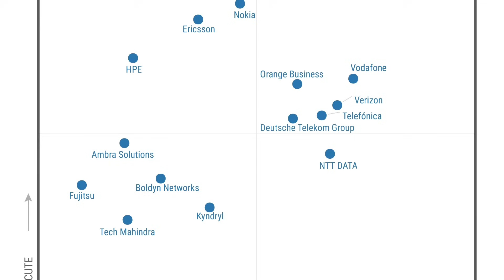Gartner’s Magic Quadrant Report: A Magical Misstep for 5G?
What in the name of Great Odin’s Raven is going on with Gartner’s Magic Quadrant for private 4G and 5G networks? 🧐

This first-ever report has caused a stir in the industry, and here’s why:

Combining 4G and 5G technologies creates confusion.
Conflating vendors like Ericsson with service providers adds unnecessary complexity.
Key players like Huawei and Samsung are glaringly absent.
Discover why this Magic Quadrant is being criticized and what it means for companies planning private 5G deployments. Spoiler: The stakes are high for Industry 4.0.